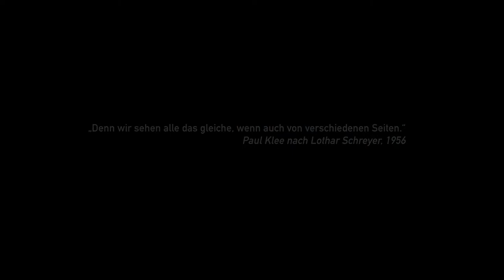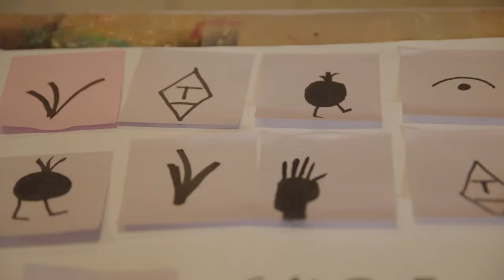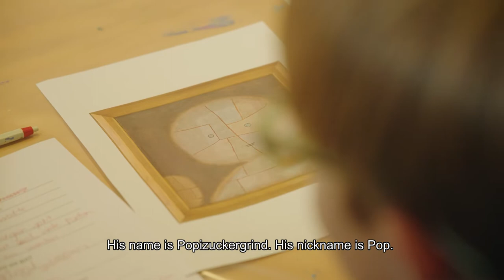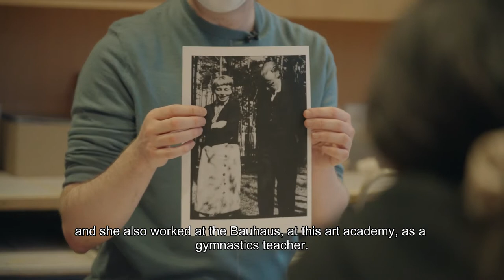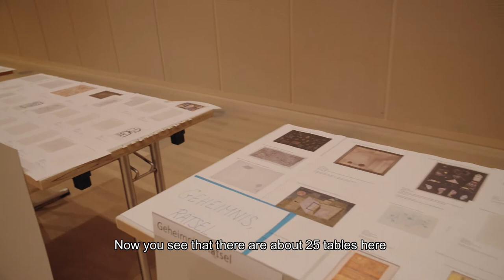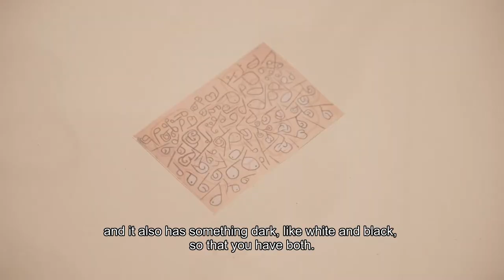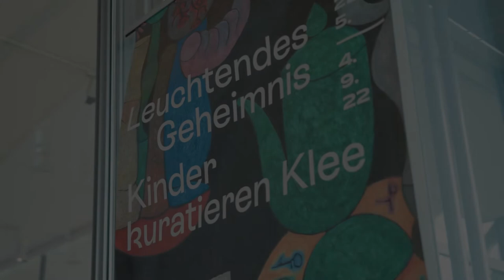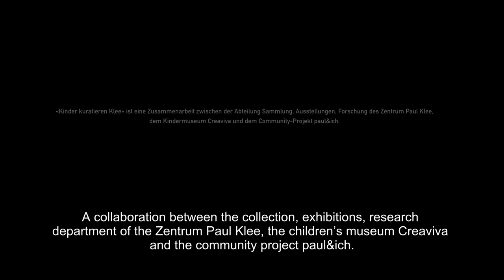Kids curate a Paul Klee exhibition (documentary)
«Kids Curate Klee» is a pioneering curatorial experiment with the aim of involving children into the process of conceiving a major Paul Klee exhibition.
Klee was fascinated by how children view the world. His desire to see the world through children’s eyes prompted the Zentrum Paul Klee to invite a group of children aged 8-12 years to work directly with the museum’s holdings, including nearly 4000 works by Paul Klee.
Over the course of a year, the children, in dialogue with museum staff, developed the exhibition « A Shining Secret. Kids Curate Klee ». They were involved in all tasks related to curating an art exhibition, including developing a concept, selecting works from the collection, designing the show and presenting it to the public.
Commissioned by the Zentrum Paul Klee, filmmaker Matthias Dömötör documented the unique process of creating the exhibition. His documentary also sheds light on the working methods developed specifically for this project.

«A Shining Secret. Kids Curate Klee»
22.5.22 – 4.9.22
Zentrum Paul Klee, Bern